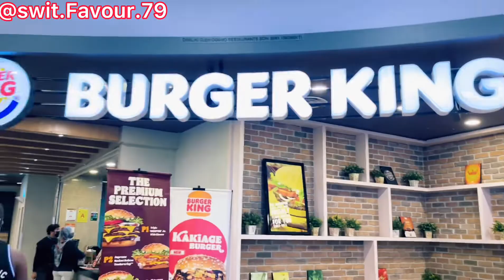A typical week in my life +cook with me best egusi soup /Hair day +shooting day 😪youtubevideo ￼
Good evening everybody please guys in today’s video I will showing you guys how my week goes showing you guys how I prepare my egusi soup and Preparing￼￼ for my birthday pictures please do not forget to subscribe comment like watch and share this video thank you all 🙏❤️vlogs